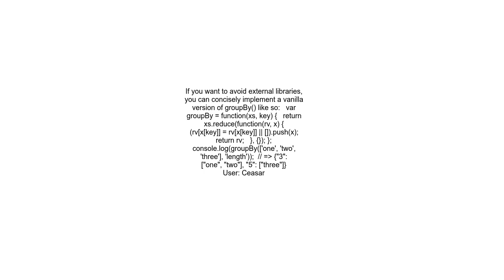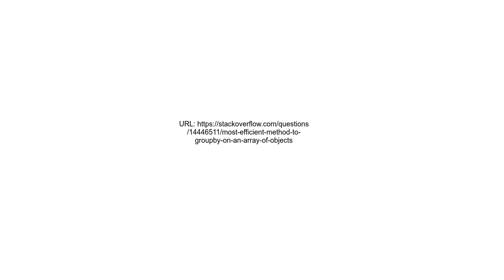Most efficient method to groupby on an array of objects